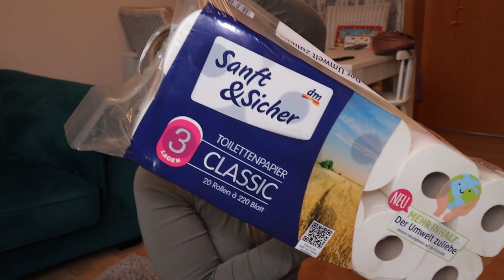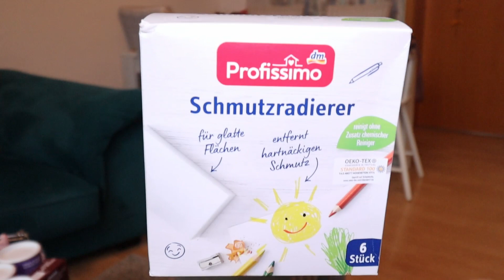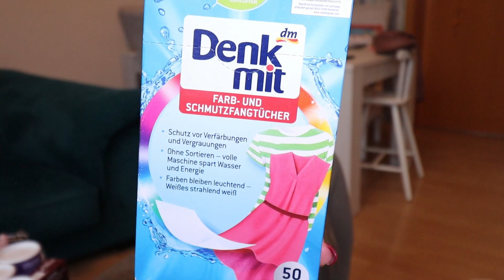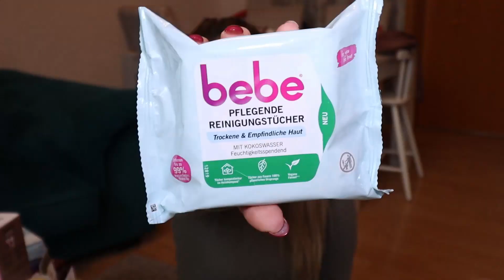dm Haul Dezember 2022 | Mama VLOG | Das sind WIR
Hallo meine Lieben! Heute gibt es wieder einen dm Haul für Euch. Viel Spaß mit dem Video 😊